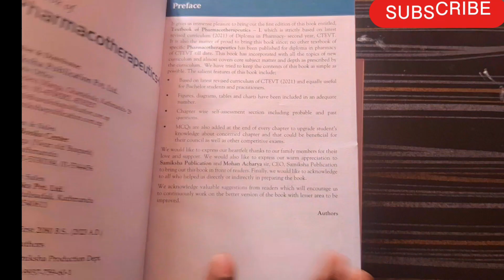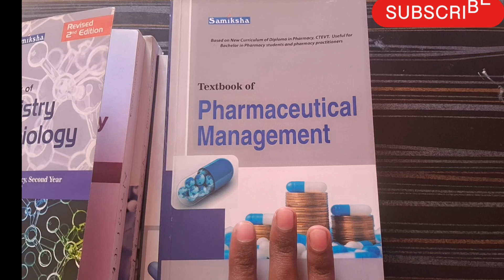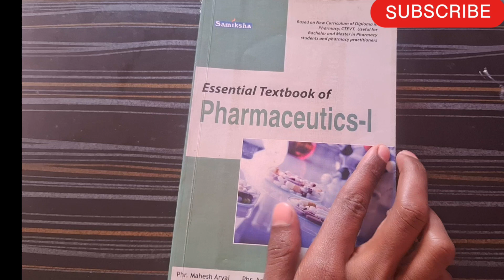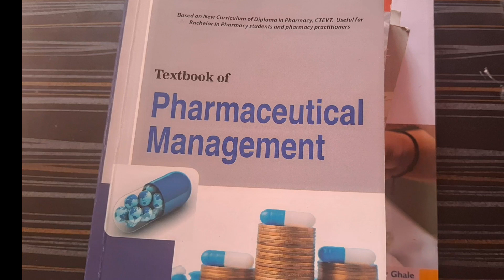D pharmacy 2nd year All books name With Price Of CTEVT 🤩 Diploma in Pharmacy Book in Nepal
D pharmacy 2nd year books name With Price 2081/82 🤩 Diploma in Pharmacy Best Book in Nepal @EducationPM @nepaleducation1

d. pharmacy 2nd year subjects & books